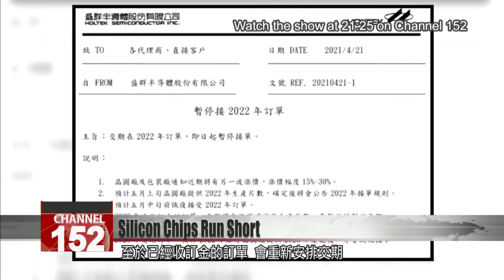Silicon chip shortages cause headaches for Taiwan’s tech companies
A global shortage of silicon chips is hitting the tech industry at all levels. Many of Taiwan''s biggest tech companies say they''ve been affected by the crisis. Some have been forced to stop taking orders until they can secure their supply of parts. The shortage does reflect, however, an unprecedented surge in demand for tech products. Experts say the crisis, provoked by the pandemic, might not be ironed out until at least 2022.

Taiwan’s high-tech industry may be at its strongest point in 30 years. Taiwanese chips are sought-after worldwide. But the shortage of parts is infecting production lines across the industry – now even microcontrollers or MCUs are running short.

MCU makers Holtek Semiconductor have given customers notice that they will no longer take orders for 2022. They plan to resume taking orders in mid-May after a new delivery of chips. Customers who’ve already put down deposits on orders may have their delivery dates renegotiated.

Chen Tzu-ang
Institute for Information Industry
The wafers used in cars are MCUs, so naturally related electric products are running short. Secondly, of course wafers are rising in price. The manufacturing of components, wafer testing and packaging are all getting more expensive. So that creates even greater shortages for wafers, both those used in cars and more generally.

The domino effect of shortages has now swept throughout the tech industry. Barry Lam, chairman of Quanta, has publicly moaned about the problem, and Hon Hai chairman Young Liu says the crisis will not resolved until the second quarter of 2022. Pegatron Chairman Tung Tzu-hsien also revealed the situation has hit his company.

Tung Tzu-hsien
Pegatron chairman
A shortage of parts is a very troubling state for an industry. We would define it as a sweet but very difficult situation.

Chen Tzu-ang
At the consumer end of the industry, end-user products like laptop computers are still growing in sales, as are internet connection products. Don’t forget that information centers are still needing servers and all of those need lots of chips. Electric cars started growing fast this year. That’s something car manufacturers never expected. So given all this, we can predict there will be no resolution to these shortages in the short term.

The shortages have led some companies to take more orders than they can fulfill, as well as big price rises, and the growth of related stocks. The unprecedented boom of high tech looks set to be a bumpy ride for the next couple of years.